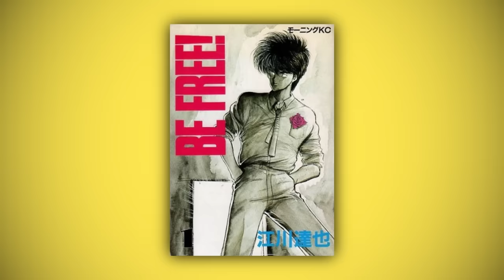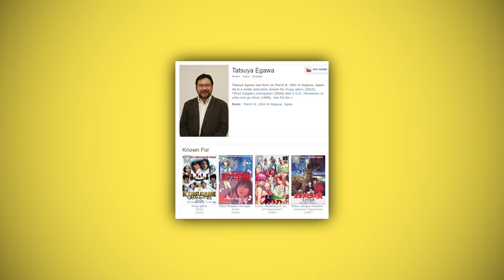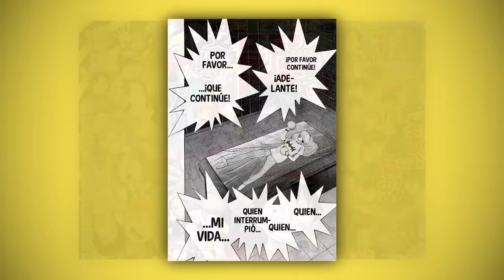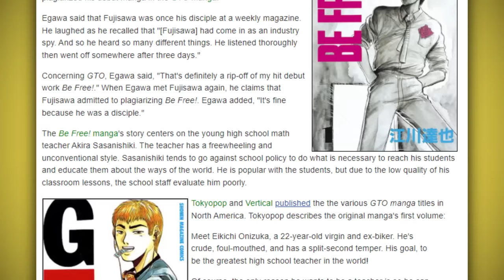💥Un ANIME QUE SE VOLVIO HENTAI? 🤔 | Que Paso Con Golden boy Manga | Yez!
hoy les contare que paso con golden boy, su anime y manga. les dejo su resumen 🔥🗿